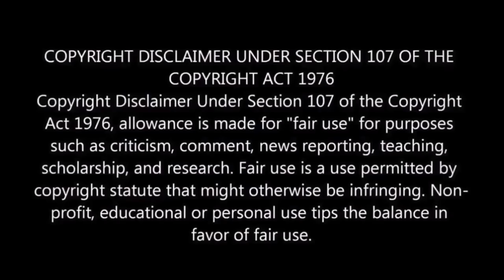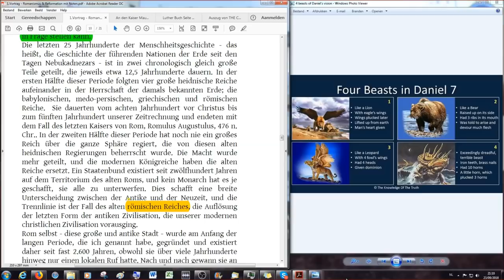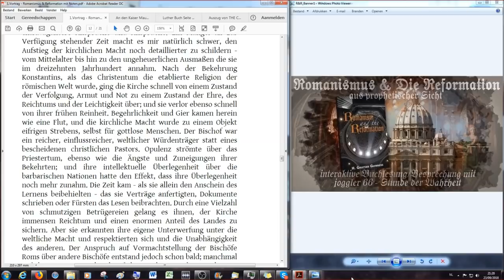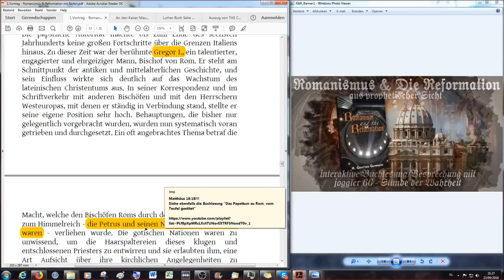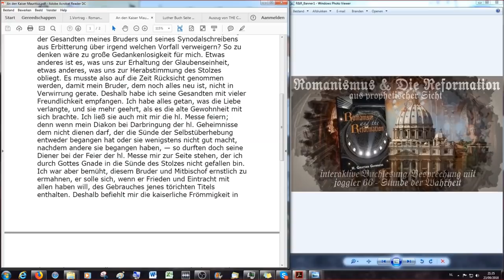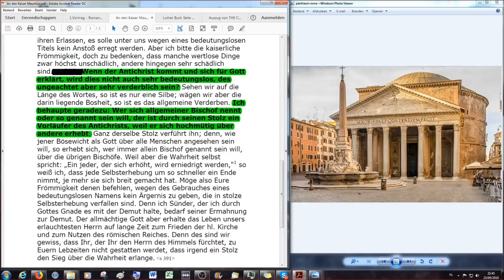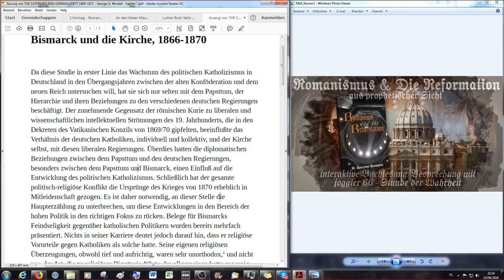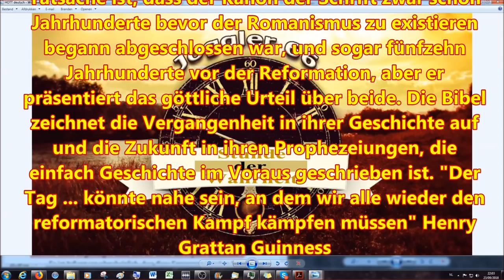Romanismus & die Reformation aus prophetischer Sicht (2)...dem Deutschen Christen vorgetragen…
Willkommen zur 2. Lesung des Werkes " Romanismus & die Reformation aus prophetischer Sicht"

Die Lesungen finden jeden Sonntagabend ab 21 Uhr MEZ statt für die Dauer von einer Stunde und anschliessend kann man teilnehmen an einer Diskussionsrunde zu dem gelesenen/besprochenen Thema für eine weitere Stunde.